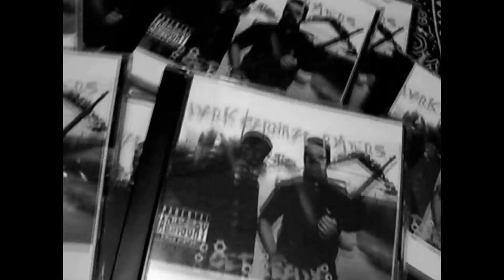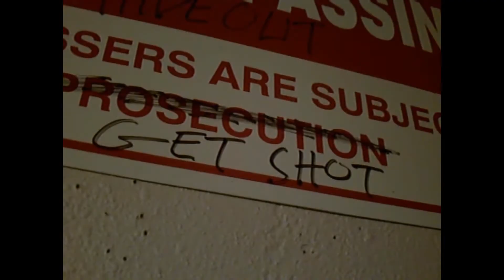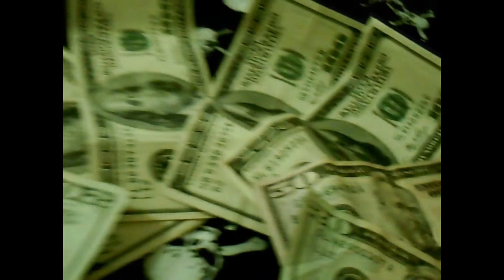Bloggie TV Episode 3: The DCR Documentry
9 years of Ryders